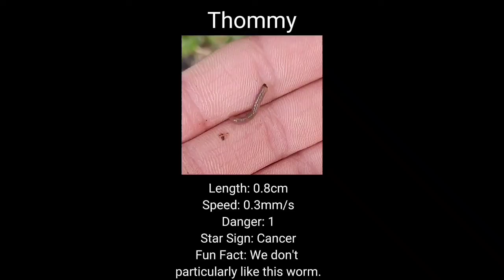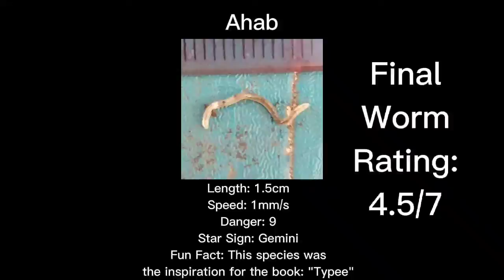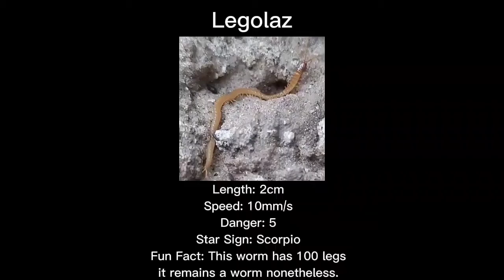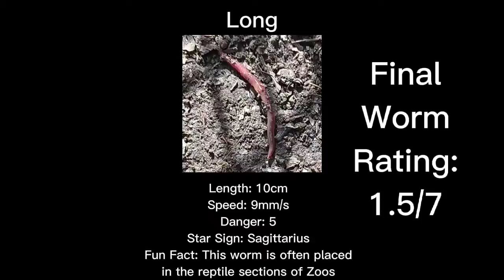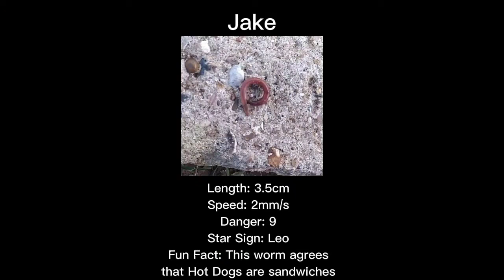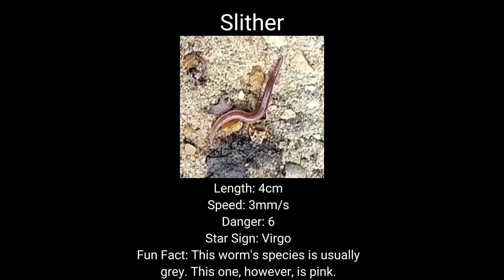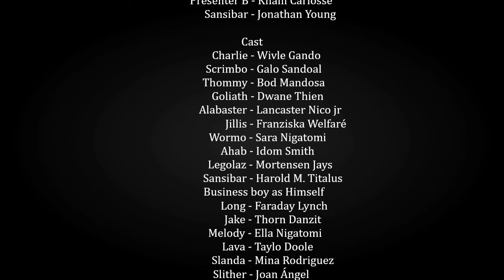Worm Of The Week | The Complete Series